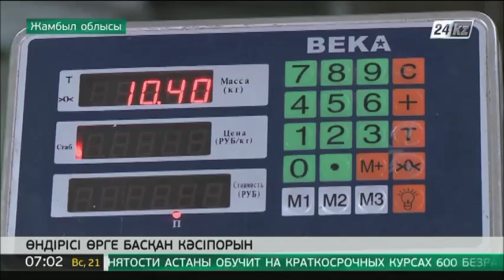Жамбылдық кәсіпорын өнімін ТМД елдеріне шығара бастады